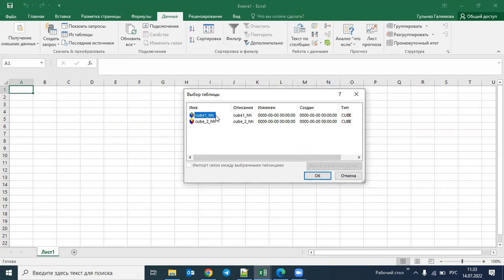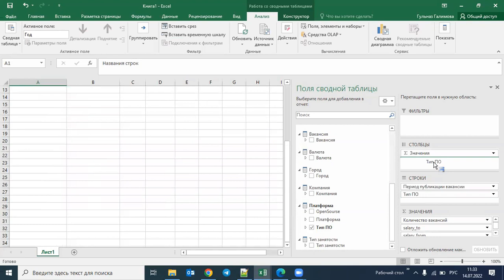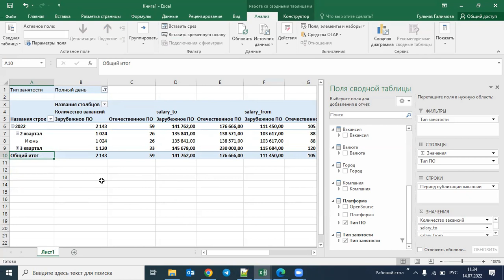AlphaBI работа с многомерной моделью через интерфейс Excel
Alpha BI – платформа предназначена для решения таких задач Заказчика, как централизация большого количества несвязанных данных из различных источников, их обработки, анализа и информативной визуализации в произвольных аналитических срезах.

В Alpha BI появилась возможность из Excel подключаться к аналитическому хранилищу данных, т.е. стало возможно работать с многомерной моделью, построенной в Alpha BI, посредством сводных таблиц Excel. Такая же фунциональность доступна для  LibreOffice и OpenOffice.

Это редкий, востребованный и интересный функционал, редкие BI такое умеют.

excel,
ячейки в excel,
таблица excel,
excel скачать,
excel строка,
формулы в excel,
столбцы в excel,
excel значение,
файл excel,
vba excel,
excel бесплатно,
как сделать в excel,
лист excel,
excel скачать бесплатно,
excel текст,
excel число,
данные в excel,
excel удаленная,
бланки excel,
скачать бланк excel,
список в excel,
дата в excel,
сводной excel,
excel найти,
excel объединить,
excel онлайн,
excel 2022,
microsoft excel,
excel количество,
закрепить в excel,
впр в excel,
формат excel,
сумма в excel,
excel года,
pdf в excel,
как убрать в excel,
условия в excel,
word excel,
excel 2022 скачать,
сводные таблицы в excel,
макросы в excel,
проценты в excel,
excel открыто,
открыть excel,
формула в ячейке excel,
excel выпадающий,
текст в ячейке excel,
как удалить excel,
диаграммы в excel,
бланки excel скачать бесплатно,
libreoffice,
libreoffice скачать,
libreoffice calc,
libreoffice writer,
libreoffice таблица,
libreoffice windows,
libreoffice как сделать,
текст libreoffice,
libreoffice drawing,
libreoffice draw,
libreoffice 10,
libreoffice windows 10,
libreoffice base,
libreoffice бесплатно,
libreoffice windows скачать,
libreoffice linux,
документы libreoffice,
openoffice,
скачать openoffice,
openoffice calc,
openoffice бесплатный,
openoffice скачать бесплатно,
openoffice org,
openoffice writer,
openoffice русский скачать,
apache openoffice,
openoffice таблицы,
openoffice страницы,
openoffice версия,
openoffice как сделать,
openoffice на русском,
openoffice 10,
openoffice для windows,
openoffice документ,
бесплатная версия openoffice,
openoffice русская версия,
openoffice 4.1,
openoffice скачать русскую версию,
openoffice русская версия бесплатно,
openoffice скачать бесплатно русская версия,